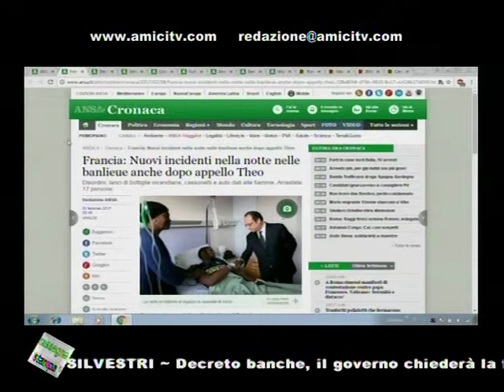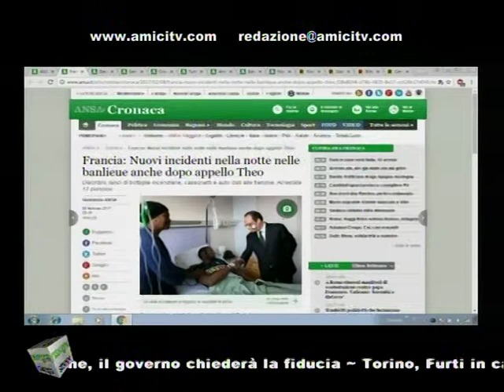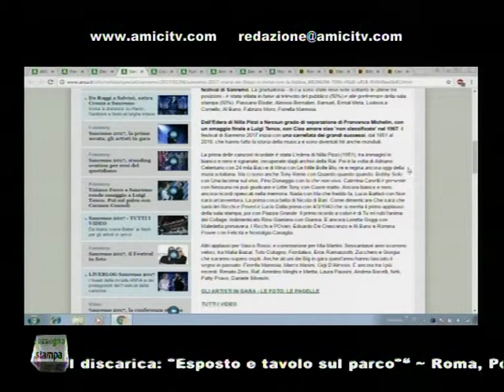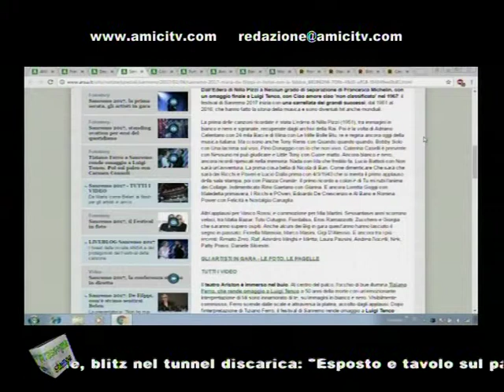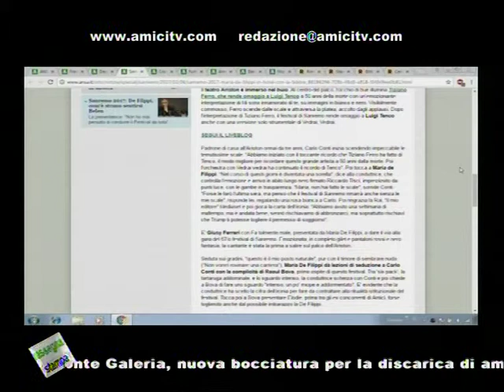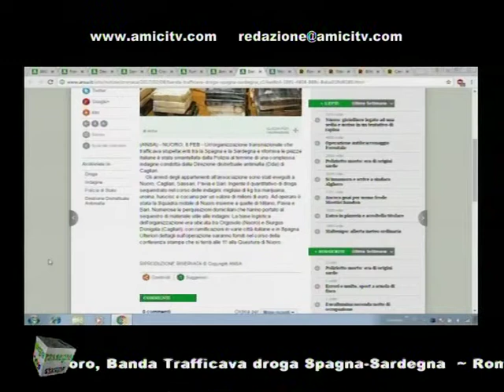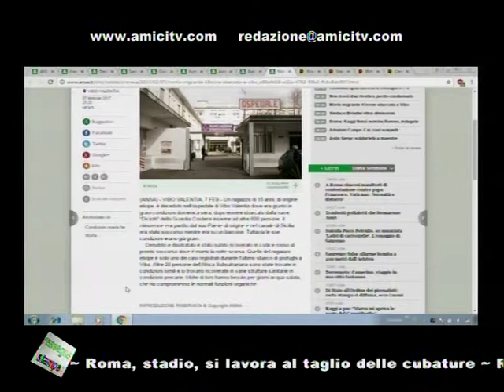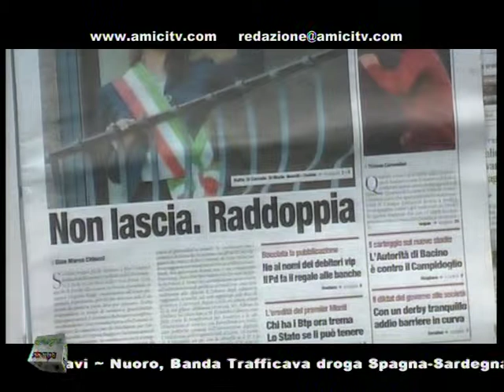SUPERNEWS MATTINA 00239 02